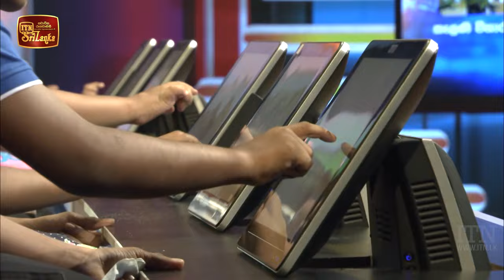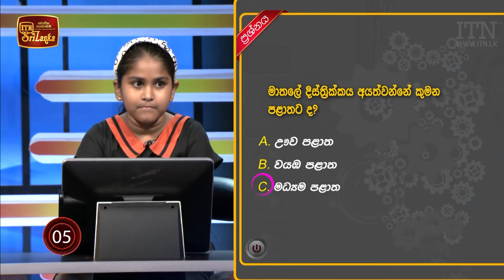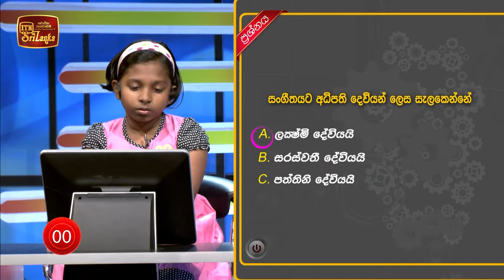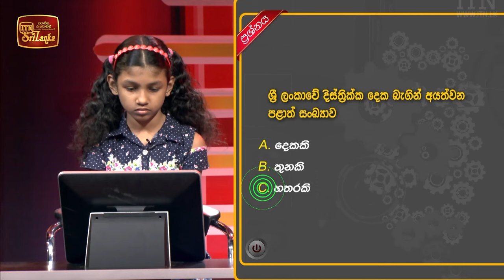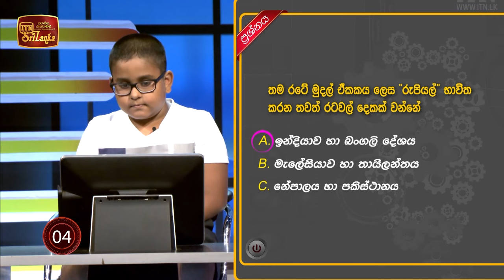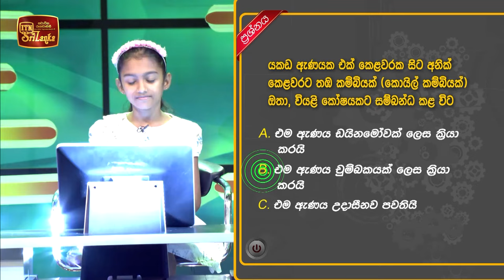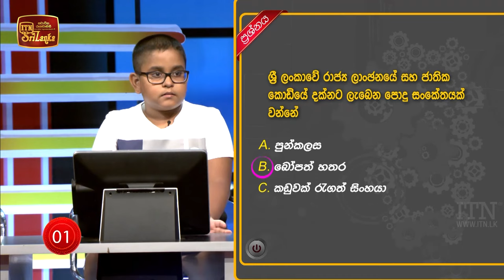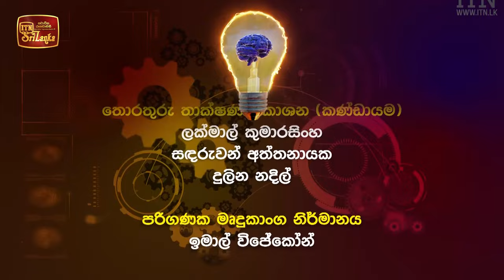ITN Smart Mind - (2021-08-01)